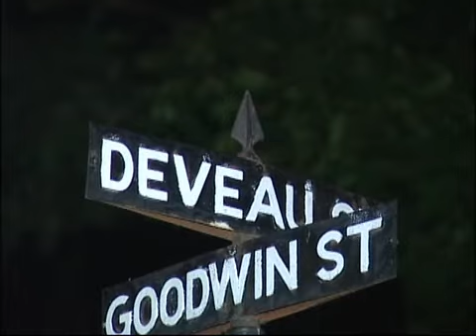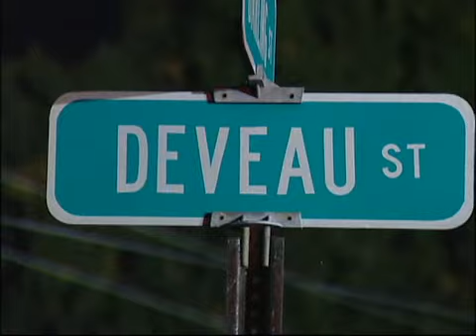21 Deveau St. Springfield gas problem (fire) 09/28/1999..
21 Deveau St. Springfield gas problem  09/28/1999  23:45 Hrs.